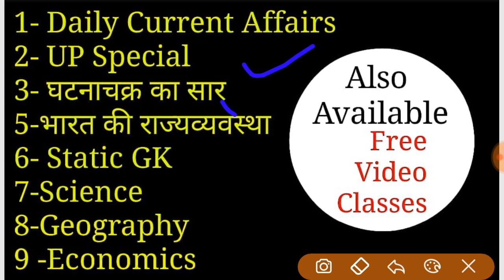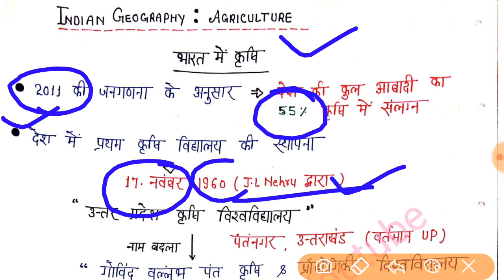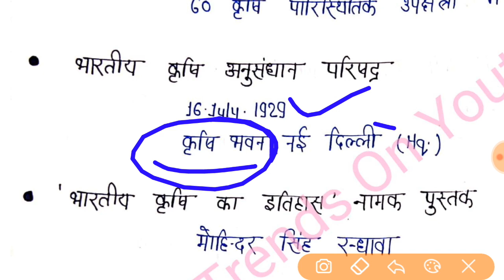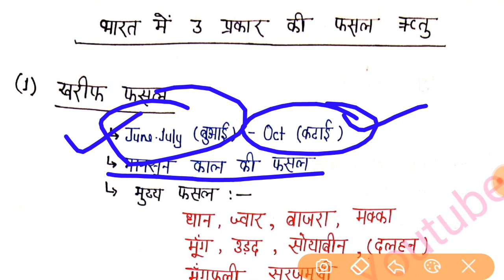【1】Agriculture Lecture 1 |कृषि से संबंधित विभिन्न परीक्षाओं में पूछे गए प्रश्न |UPSC |PCS |SSC |Bank